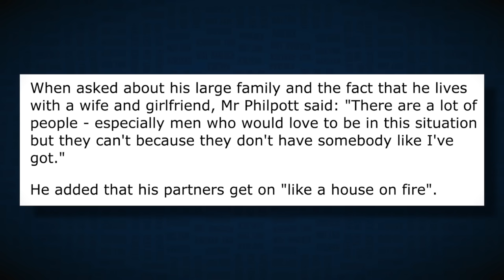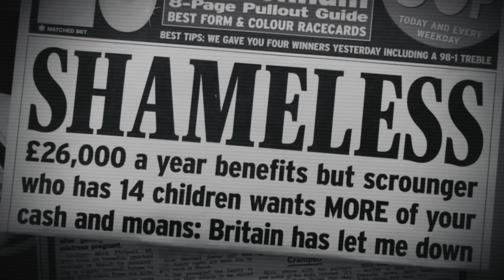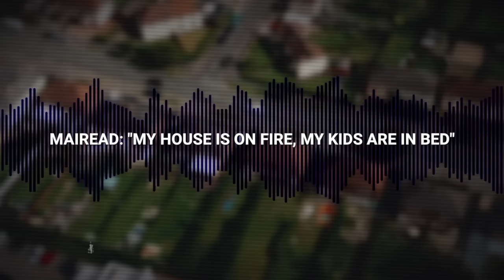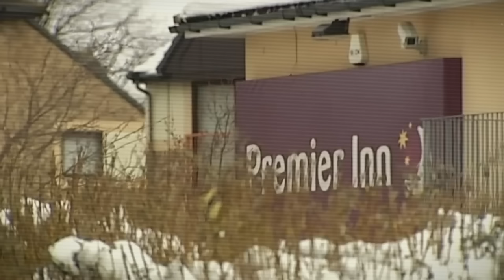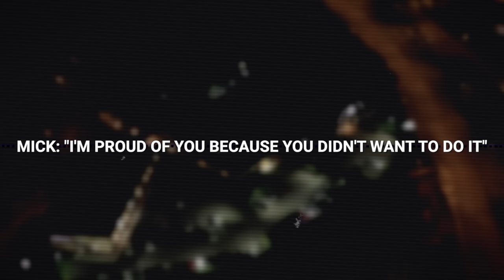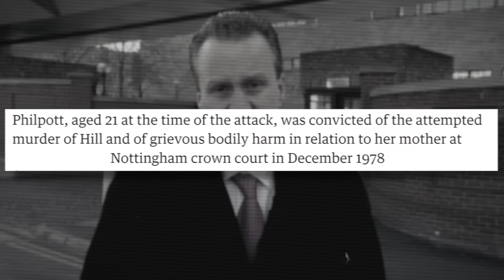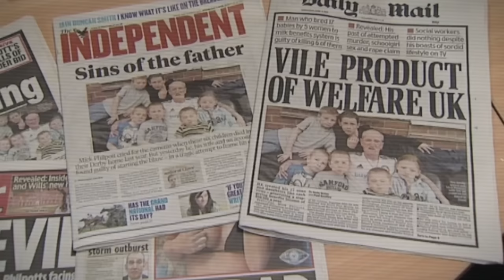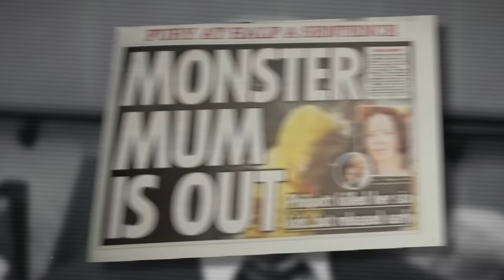The Worst Dad In Britain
Bald, British, and begging for benefits — ‘Shameless’ Mick Philpott is known for all the wrong reasons

In today’s video, I delve into one of Britain’s wildest true crime cases